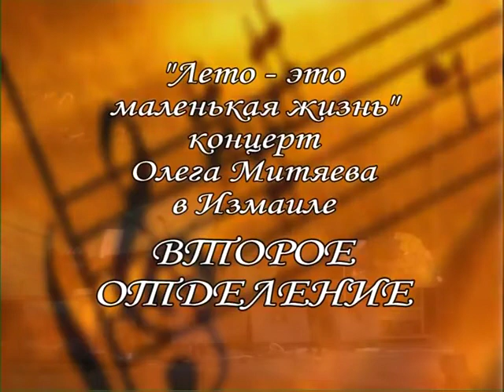Олег Митяев.Концерт в Измаиле "Лето-это маленькая жизнь" 2 отделение.